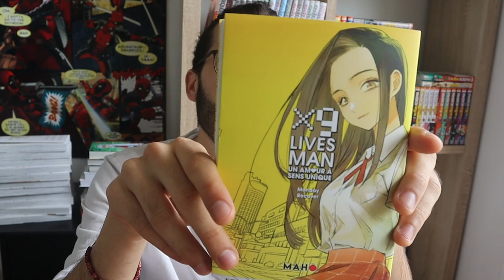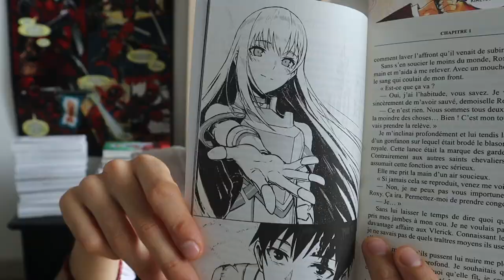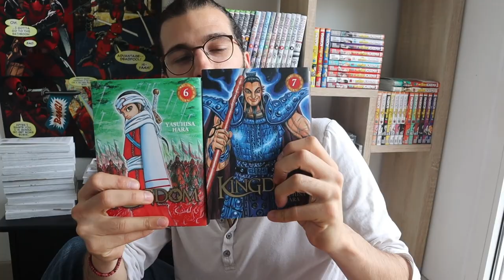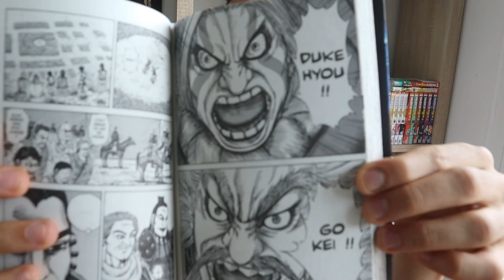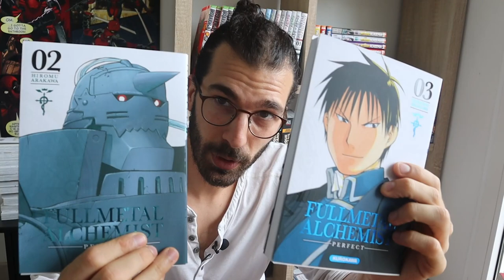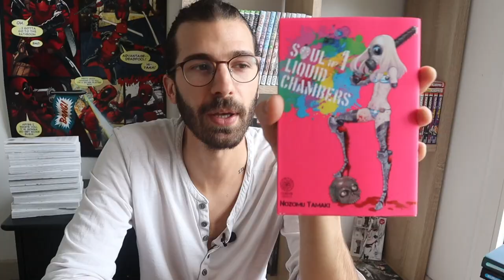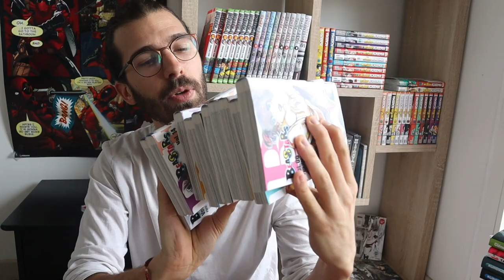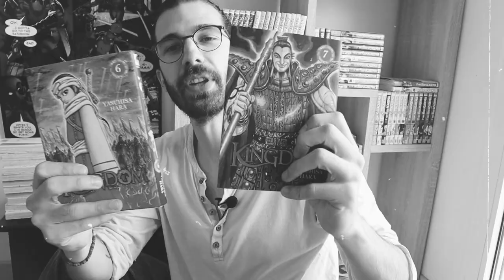Le BILAN LECTURE MANGA le plus NORMAL et BASIQUE du MONDE (ça n'a aucun sens… terrible)